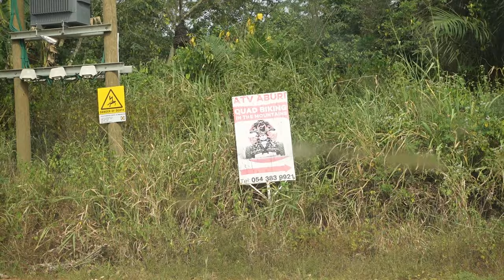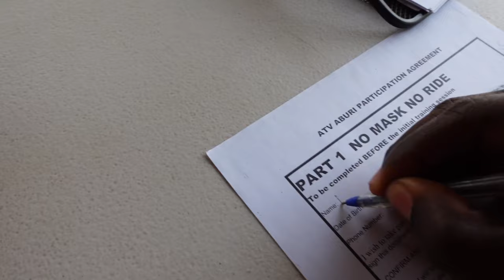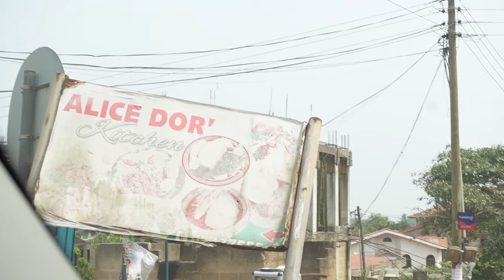Aburi Quad Biking Adventure and Amazing FUFU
For anyone visiting Ghana and looking for some fun outside Accra but not too far from the City, Aburi has some amazing hidden gems for a casual weekend away. Adventure seekers can take on some fun off road ATV Quad biking adventure as well as some AMAZING FUFU when you're done.

All this is about an Hour's drive from Accra. So... what are you waiting for?